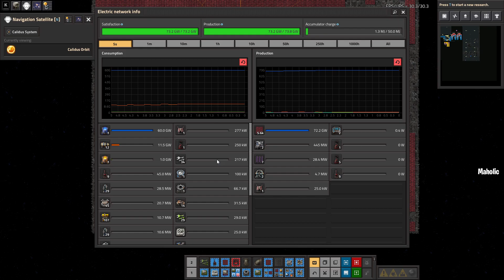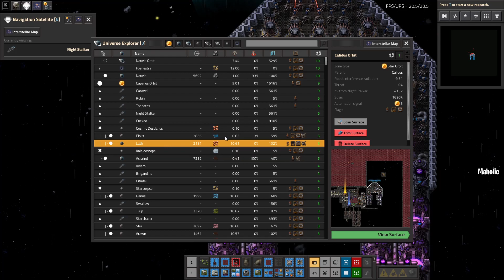⚙️Factorio ➡️ 1st Blue Beam Sorted ✅ ➡️Space Exploration + Krastorio 2 🏭⚙️| Gameplay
🔵 Mods 🔵
Inbuilt Lighting
Space Exploration
AAI (most)
Krastorio 2

🔵 Chapters 🔵

00:00:00 Introduction
00:00:30 ⚙️Factorio✅ Space Exploration - Krastorio 2 - AAI vehicles ➡️
00:02:00 1st Blue Beam Sorted
00:21:16 Dimensional anchor is lighting up the sky blue at 60gw consumption calidus orbit
00:36:14 Boosting Copper Production at home
00:45:59 Working on a new 30 Greenhouse to 1 Matter production North south tileable blueprint for 8 matter per second
01:11:32 Tileable blueprint almost done for 8 matter per second
 🔵 Support Me  🔵

 🔵 Social Contact(s)  🔵